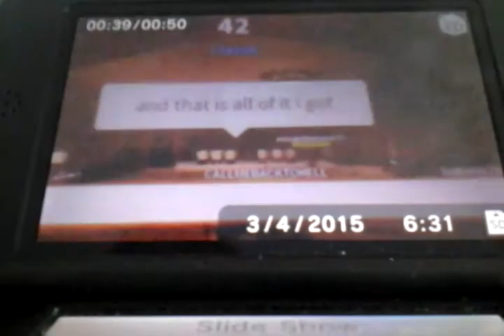Roblox Music Codes 2 ZELDA RAP FROM SMOSH